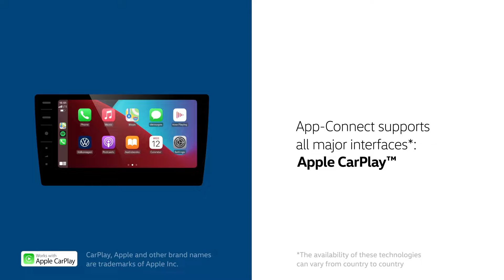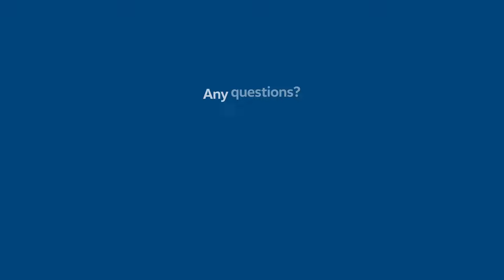How to use your Smartphone Apps in Your Vehicle with App-Connect | Volkswagen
Learn how App-Connect enables you to use your smartphone apps securely and conveniently in your Volkswagen. It allows you to conveniently use selected apps and content right in your vehicle.